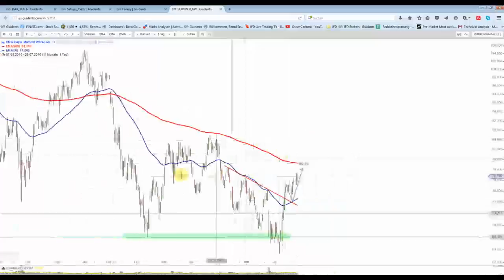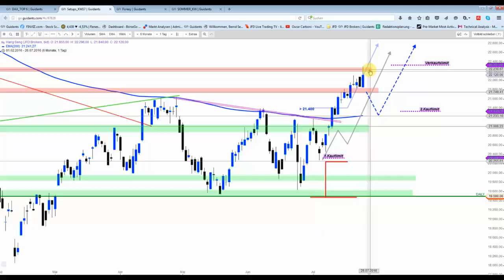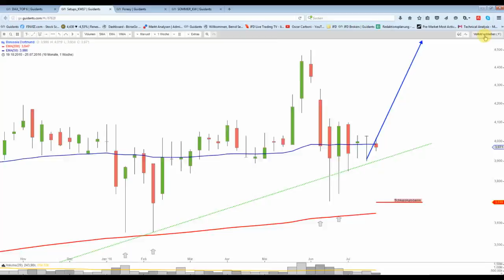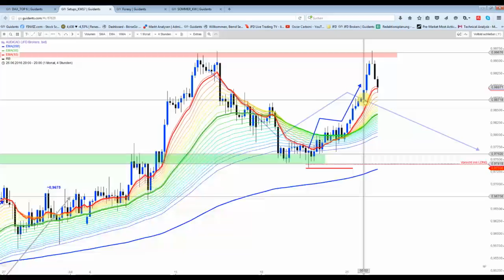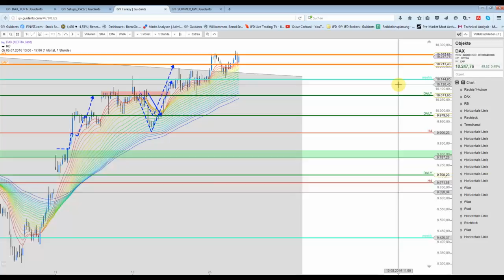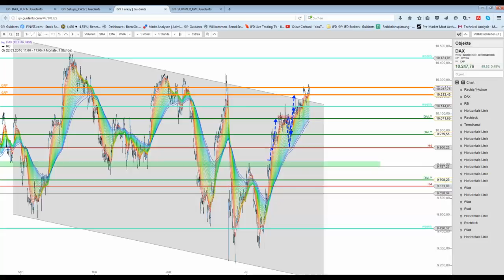26 Juli Abendsendung: Glück oder Zufall?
Und einfach beides zusammen ;) Apple legt Zahlen vor. Den Verlauf/Chartbild gab es hier auf diesem Kanal schon am Wochenende. Auch Netflix hat sich wie erwartet verhalten. AUD/CAD ebenso. Alles nur Glück? ;)